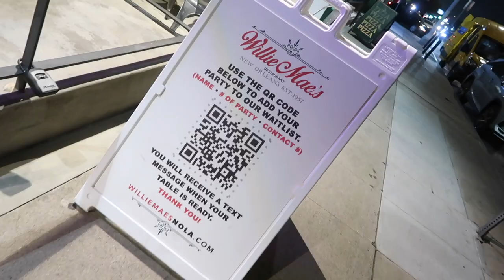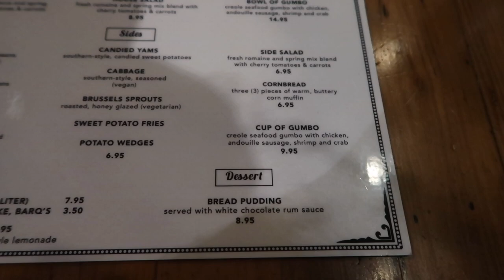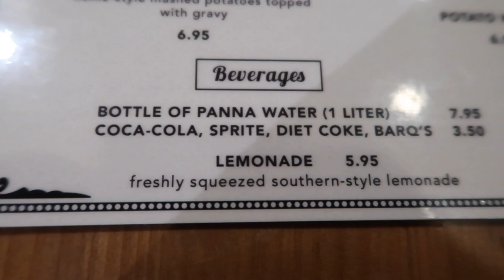Willie Mae’s Restaurant... has the BEST soul food in America?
This is such an amazing place... Willie Mae’s Scotch House was established in 1957 as a bar in New Orleans’ Historic Treme neighborhood. After a year, the bar was moved to it’s current location, which consisted of a bar, a barbershop and beauty salon in the front. In the early 1970’s, the beauty salon closed, which brought on the demand for a restaurant from Willie Mae’s bar customers. The aromas of Mississippi and Louisiana cuisine emanating from the kitchen filled the air and brought on constant demand for delicious food. Their demand was met and the rest is history.

In 2005, Ms. Willie Mae Seaton was honored with the prestigious James Beard Award for “America’s Classic Restaurant for the Southern Region.” This changed everything; bringing it from a local neighborhood eatery to a nationally recognized restaurant. Unfortunately, just after receiving the award, Hurricane Katrina came and caused severe damage to the restaurant. With the help of the Southern Foodways Alliance and many other organizations, we were able to reopen in 2007. Thus, bringing recognition from the Food Network and the Travel Channel as “America’s Best Fried Chicken.” Today, Kerry Seaton Stewart, Ms. Willie Mae’s great-granddaughter now runs the operation that’s still serving up “America’s Best Fried Chicken."  It is located in New Orleans’ 6th Ward just blocks from the historic Treme Neighborhood and the French Quarter.

Now that history is expanding to Los Angeles. Willie Mae’s will open a standalone, full-service restaurant right in the thick of Venice this summer, with plans to bring its famous fried bird to the West Coast permanently.

Oh. Yeah! The Juicy Vlog, Big Guy Appetite, Hungry Syrian Vlogs, Brennen Taylor, Gareth Eats, Mr taster and Travel Escapes will love this place too!